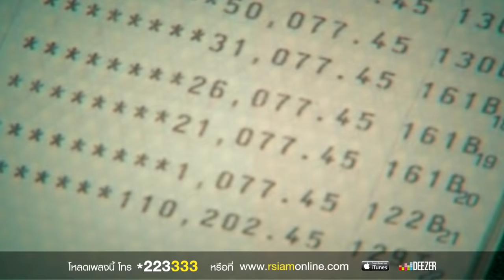แมลงเม่าเหงาใจ : บ่าววี อาร์สยาม [Official MV]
เล่นกับความรักก็เหมือนเล่นกับไฟ แต่ทุกคนก็อยากลองเล่นดู แม้จะรู้ว่ามันให้ทั้งความรู้สึกอบอุ่นและเจ็บปวดได้ในเวลาเดียวกัน ก็เหมือนกับเจ้าแมลงเม่าตัวนี้ที่ยอมบินเข้ากองไฟ แม้จะรู้ว่าต้องตายก็ตาม ปรัชญาความรักที่ต้องจดจำอีกหนึ่งเพลง

แมลงเม่าเหงาใจ
คำร้อง : เชิงศร นครเจริญ       ทำนอง / เรียบเรียง : อัครวัฒน์ โชติอมรพันธุ์
นึกถึงเรื่องราวเก่า เก่า เรื่องแมงเม่าบินเข้ากองไฟ
ยังถามตัวเองมันคิดยังไง ก็รู้ทั้งรู้ไฟจะเผา
แต่วันนี้ได้รู้ซึ้งถึงในใจ ความจริงที่แท้มันคงเหงา
แค่ลมพัดเบา เบา เหน็บหนาวใจมันสลาย
ครั้นเห็นแสงไฟสว่างก็แค่หวังเพียงช่วยบรรเทา
ปีกล้าระบม ใจก็ซึมเซา อุ่นไอคงทำให้มันหาย
แต่พอเห็นแสงวาววับพลันสว่าง ความเหงาก็หายไปกับไฟ
ปล่อยให้เผาจนตายไม่เคยเสียดายวิญญาณ
*เธอเอ๋ย เธอก็เหมือนไฟ พี่เป็นเพียงแมงเม่าเหงาใจ จะตายขอได้รักเธอแค่เท่านั้น
 ** ก็รู้ทั้งรู้ว่าไฟมันร้อน แต่ยังจะยอมลองเล่นกับไฟ
บินเข้าไป คิดเพียงปีกที่ติดไฟนั้นมันสวยงาม
ไม่เคยเกรงกลัวความร้อนของไฟ แค่เพียงอยากทำอย่างใจต้องการ
ความหวังที่รอมานานคือการบินเข้ากองไฟ
นึกถึงเรื่องราวเก่า เก่า เรื่องแมงเม่าบินเข้าใจเธอ
เพียงเสี้ยวนาทีที่หลงละเมอถูกเธอเผาผลาญไปกับไฟ
แต่อย่างน้อยก็รู้ถึงความอบอุ่น ก่อนใจของพี่จะสลาย
แมงเม่าเดียวดาย ก่อนตายก็ยังได้ลอง
(ซ้ำ */ **/**)

สมาชิก Deezer ฟังเพลงก่อนใคร